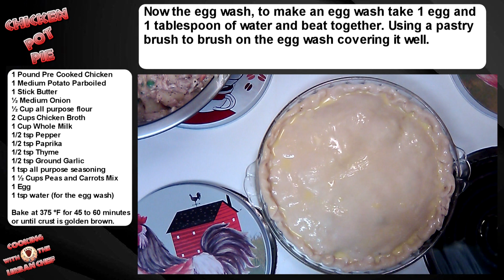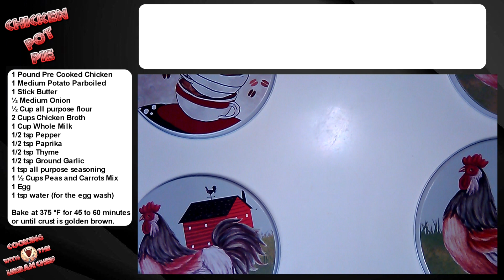This Easy Homemade Chicken Pot Pie is Way Better Than Store Bought!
Since staying home on a cold night is popular right now, join me in making a classic comfort food Homemade Chicken Pot Pie. This is a little more involved than some of my previous videos, but it is not too hard, it is actually pretty easy to make. Taking a little bit of time, though, makes this comfort food seem that much more loving. If you make the filling ahead of time, it even makes a good weeknight meal. Great for a Wednesday night? This also makes enough to share.

So, please have a seat and join us. I hope you have fun and enjoy watching and learning from this video. If you do, please let us know by giving a thumbs up, and if you are a new viewer, hit that Bell icon to subscribe, and you will be notified when I post more videos.

The Urban Chef